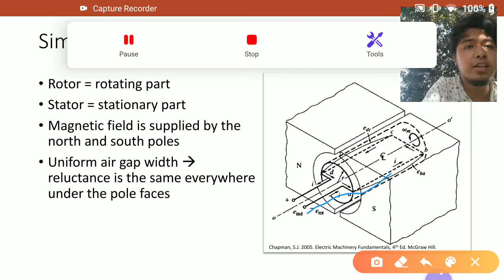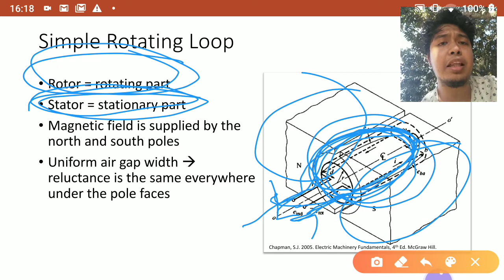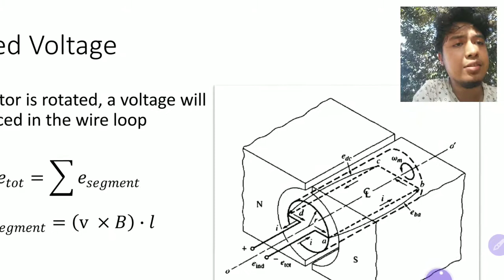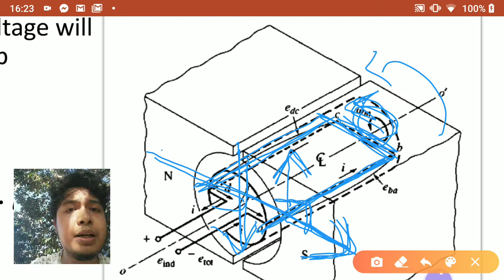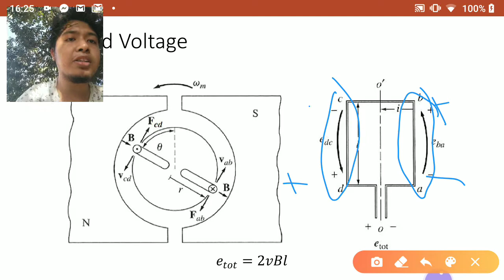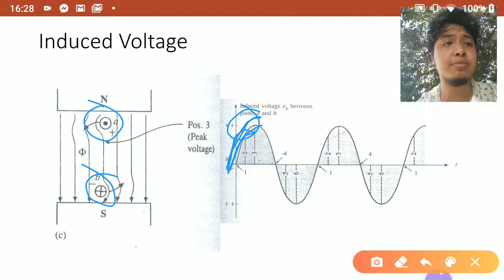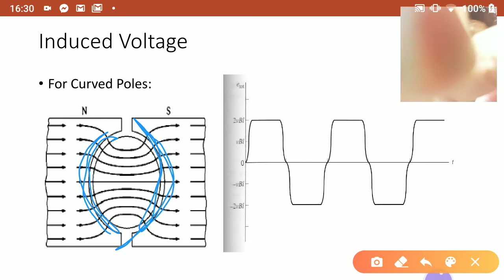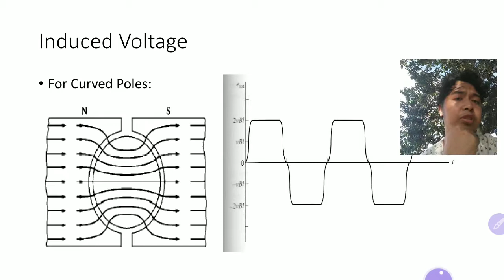EE51 3.1 Simple rotating loop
Translation of Linear DC machine into a simple rotating loop